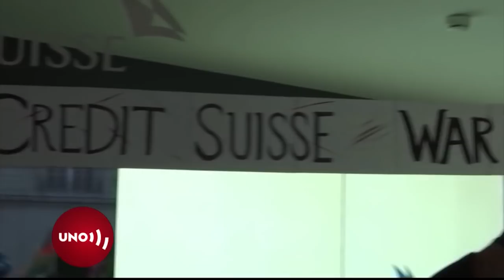"No han visto nada aún", advierte Greta Thunberg a líderes del foro de Davos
Greta Tunberg, que desde que dejó el colegio dedica sus viernes al cambio climático, encendió la discusión del foro de Davos Suiza que arranca la próxima semana.